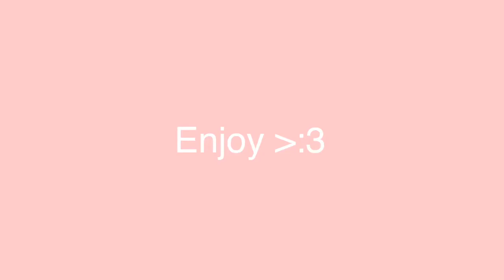Her Meme (Flipaclip) //Gift For Falessa//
This oc belongs to Falessa only :3